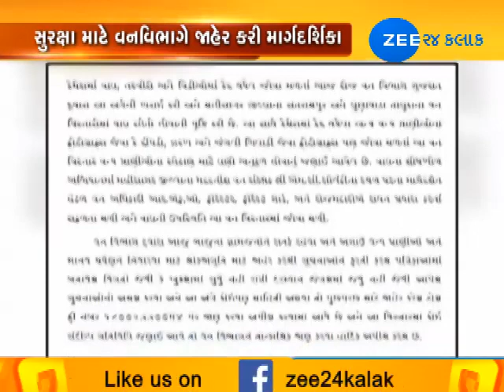What Say ACF of Saint forest for investigation tiger in forest area? - ZEE 24 KALAK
What Say ACF of Saint forest for investigation tiger in forest area?